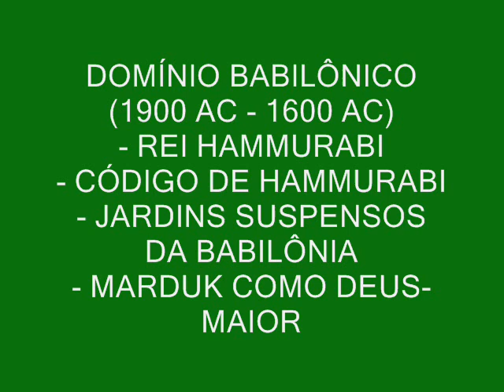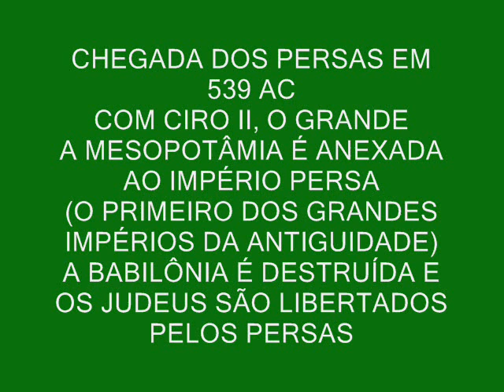A MESOPOTÂMIA PARTE 7 - CRONOLOGIA HISTÓRICA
Neste vídeo o professor Tiago Menta apresenta a cronologia histórica da civilização mesopotâmica.